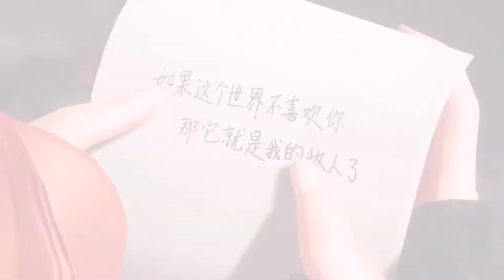Dragon Raja 龙族幻想 | PART 12